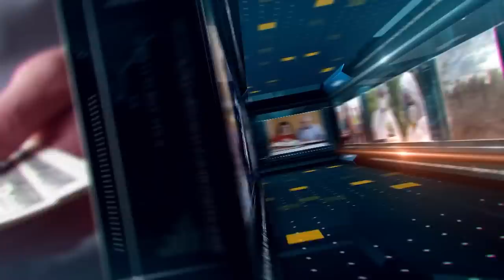Dialogurile lui Hartmann - Sarmiza Andronic, Tudorel Butoi - 30 Iunie 2023 - Partea 2 | MetropolaTV